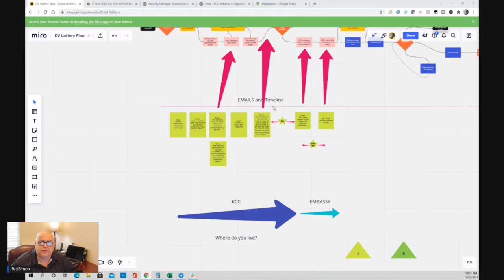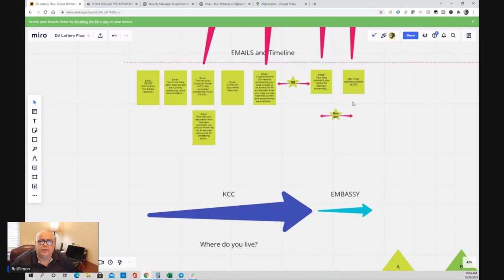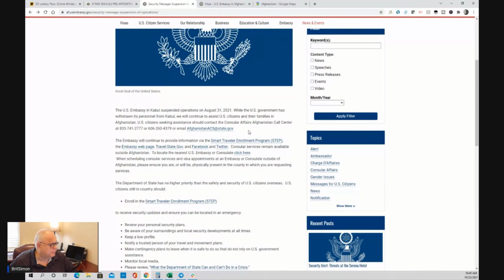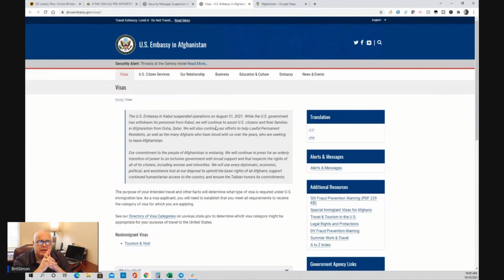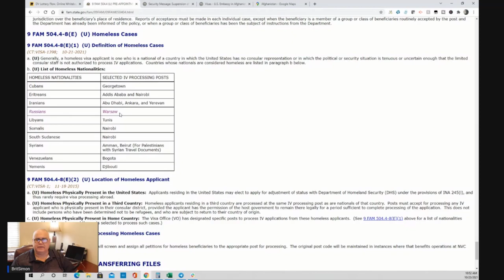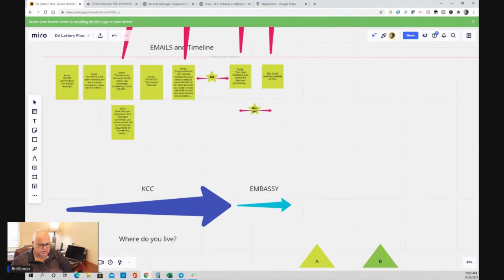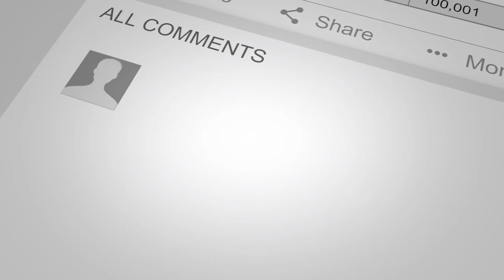DV Lottery | Moving your interview, when and how you can do that.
DV Lottery infor for DV 2022 and beyond

This video is a follow up to another video that explains the process from end to end. Watch that video here:

This video then discusses how you can change your interview location, when you should ask for that change and what it will be based on. I particularly address the "homeless" countries as well as Afghanistan and Iraq.